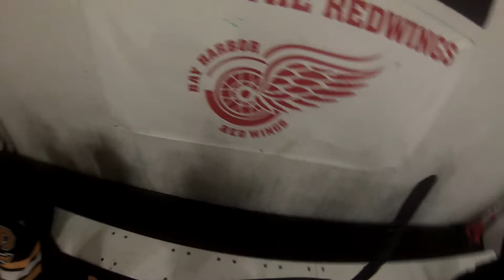Tuesday 9/23 Helmet Part 4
Larry at 12:50